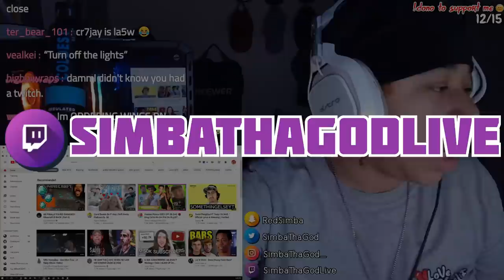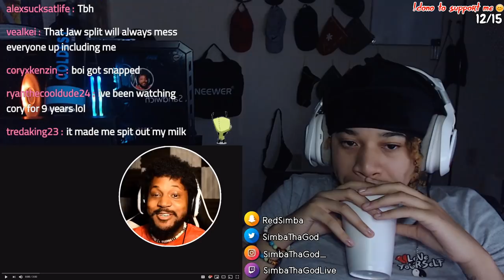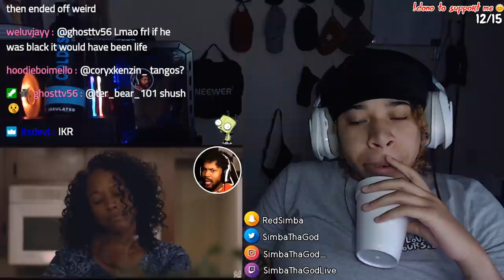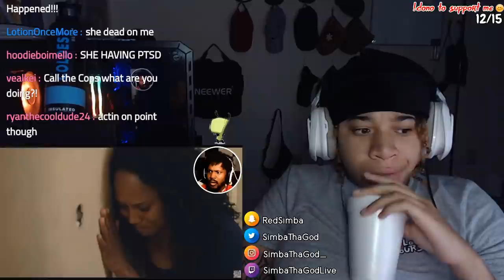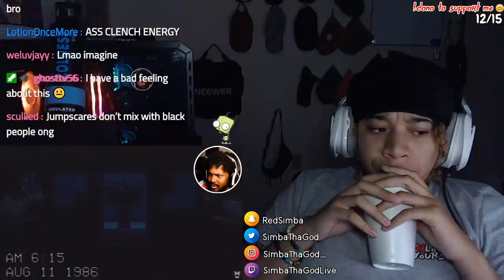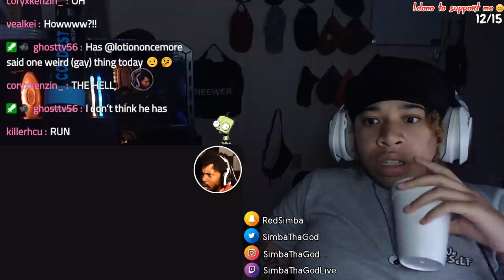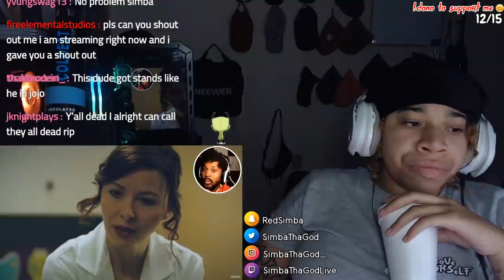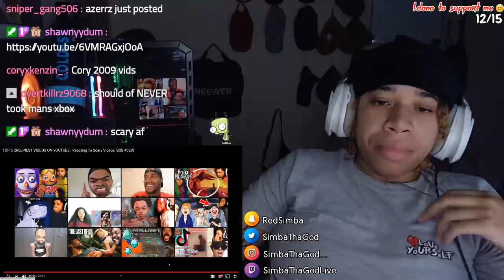CoryxKenshin - TOP 5 CREEPIEST VIDEOS ON YOUTUBE [SSS #028] | REACTION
If you would like a future promo or sponsored reaction send your information to the email below.